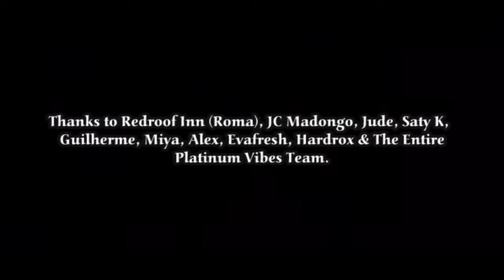Kadoyo | Gasman Ft. EverFresh | (Official Music Video) ▶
Gasman Drops First Official Afro Beat | R&B | Dancehall Video "Kadoyo" Featuring EverFresh!

Artist: Gasman
Featuring: EverFresh
Song: Kadoyo
Sound Design: Axenic De Hardrox
Produced By The Beatsmith - Axenic De Hardrox.

Video Credits:

Director Of Photography: Gasman & Guilherme
Logistics Manager: JC Madongo
Lighting: Lumba Oscar Mwela (LOM)
Edited By: Axenic De Hardrox "The Hardrox"

Location: RedRoof Lodge (Olympia)

Executive Producer: Peter Whiteson Watema

Model: Miyanda Kalyalya - MiYA (Wabota Fashions/ Blue Couch Talk Show)

Directed By: The Hardrox - South Africa/ Zambia || JC Madongo - Zambia || Guilherme - Angola/ Zambia (AngoZed).